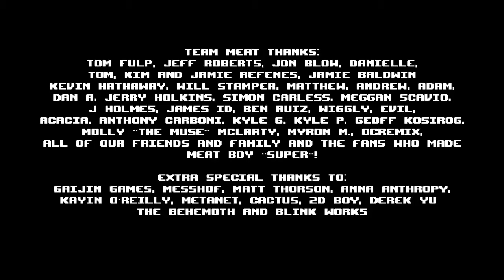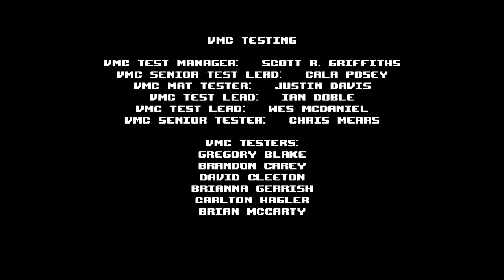Super Meatboy :: I'm DONE!